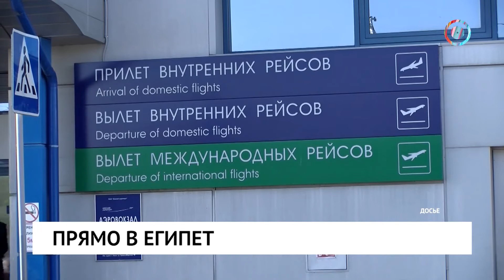Прямо в Египет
Впервые за 6 лет. Омичи смогли улететь на курорты Египта прямым рейсом. Первый борт авиакомпании «Северный ветер» отправился в Шарм-эль-Шейх в 3:30. Напомним, с 2015 года после теракта на борту российского лайнера, следовавшего из Шарм-Эль-Шейха в Санкт-Петербург, президент России Владимир Путин приостановил авиасообщение с этой страной.